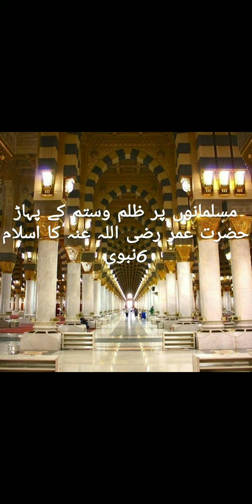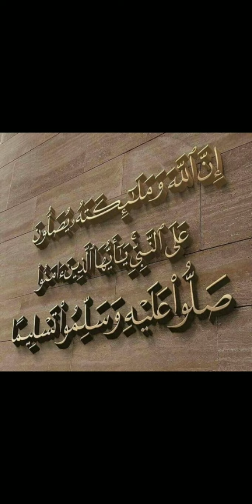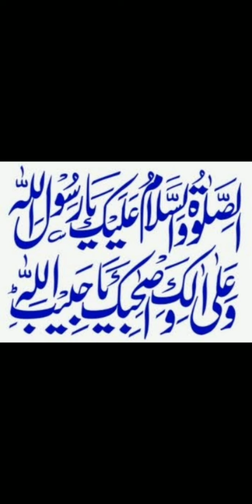seerat un Nabi sallallahu alaihi wasallam